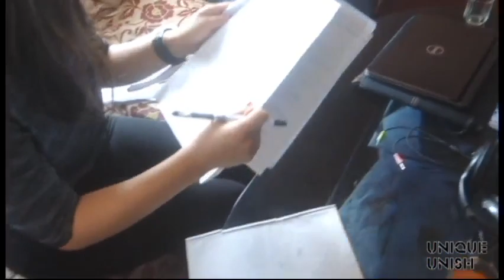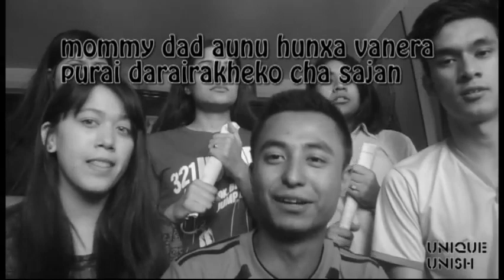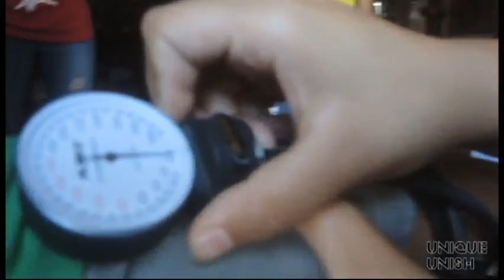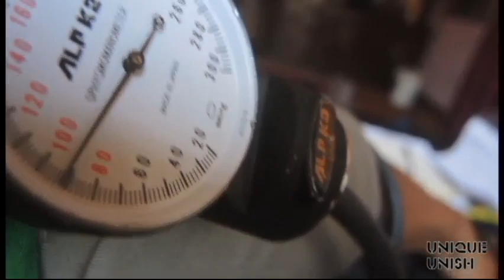weirdest try not to laugh challenge. Exam time